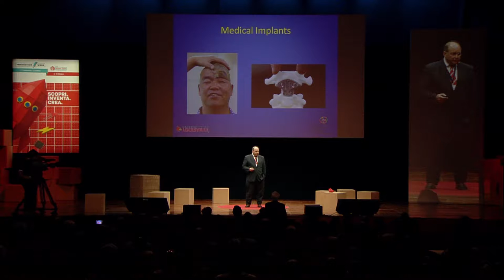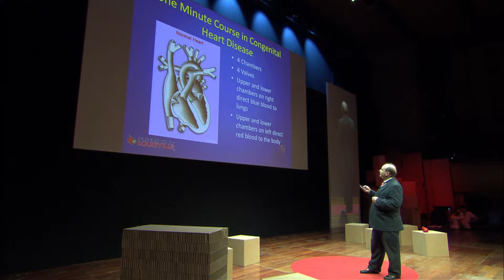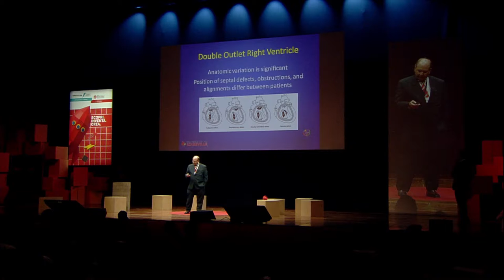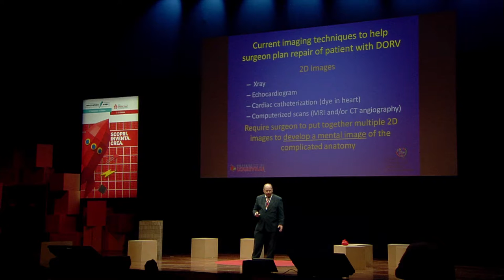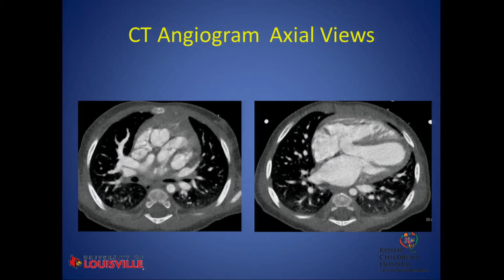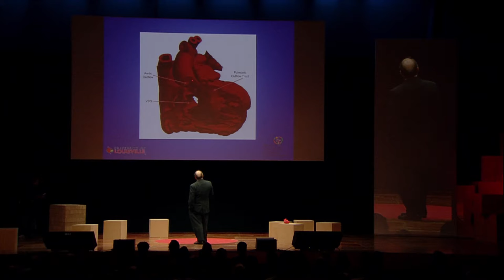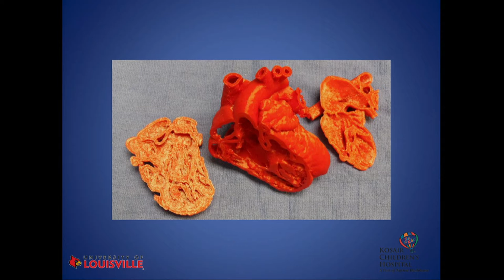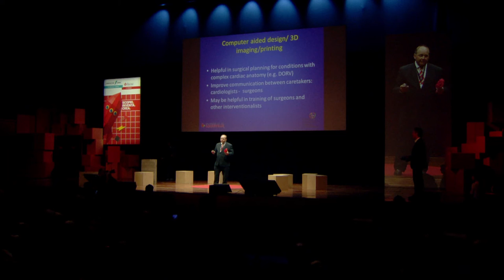Erle Austin - From the bottom of my new heart